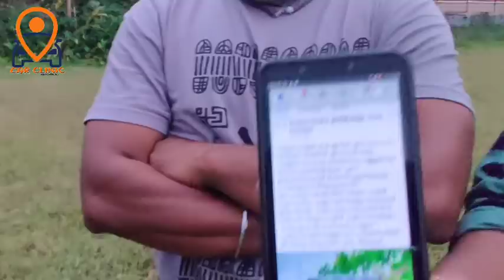തെറി കേട്ടു കേട്ടു മടുത്തു. ഞങ്ങൾ എന്ത് തെറ്റ് ചെയ്തു??